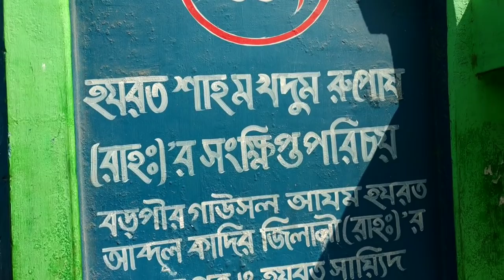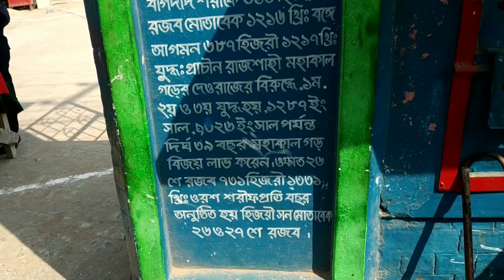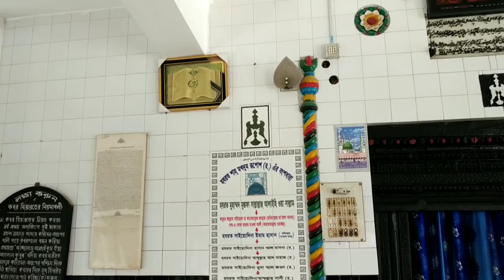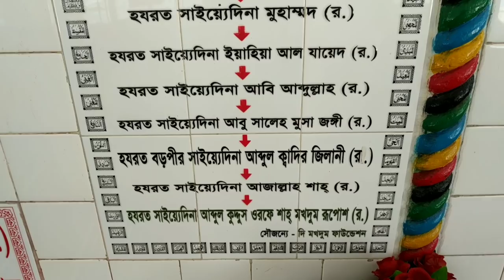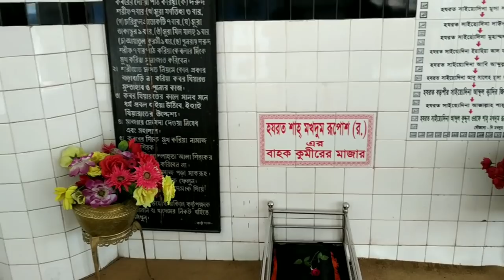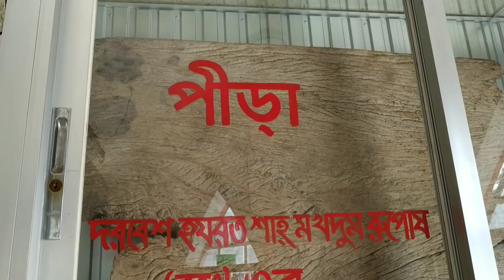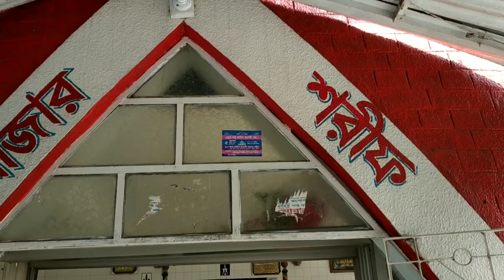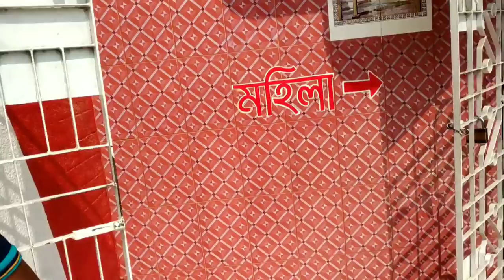হযরত শাহ্ মখদুম (রূপোস) রঃ এর দরগাহ / Majar of Hazrat Shah Makhdum Ruposh (R)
Travel Vlog: হযরত শাহ্ মখদুম (রূপোস) রঃ এর দরগাহ / মাজার শরীফ / Majar of Hazrat Shah Makhdum Ruposh (R)

রাজশাহীর যারা এই ভিডিওটি দেখছেন, তাদের কাছে আমার অনুরোধ, " এই ভিডিওটি শেয়ার দিন, আপনার শহরের ঐতিহ্য অন্যকে দেখার সুযোগ করে দিন"

Google Map Link:
Shah Makhdum Jame Mosjid
Rajshahi
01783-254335